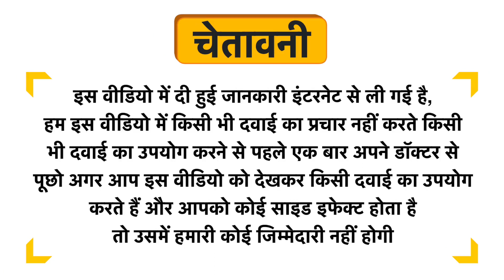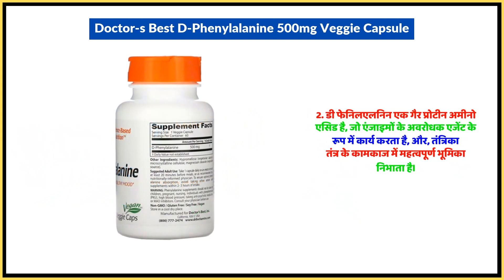Doctor's Best D-Phenylalanine 500mg Veggie Capsule Uses in Hindi | Side Effects | Dose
Doctor's Best D-Phenylalanine 500mg Veggie Capsule Uses in Hindi | Benefits | Side Effects | Dose